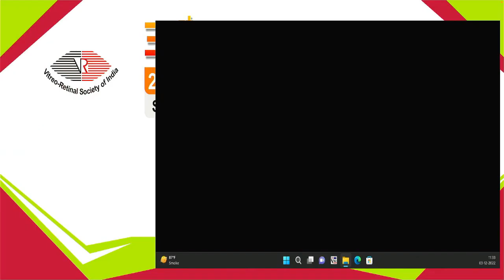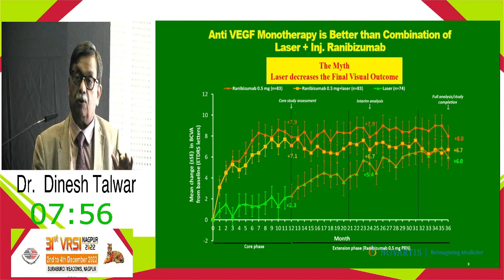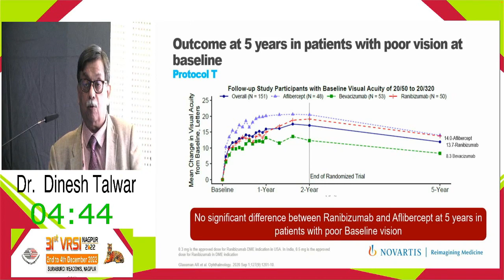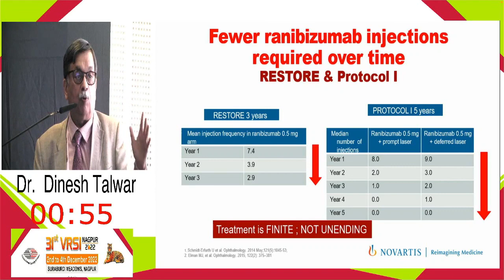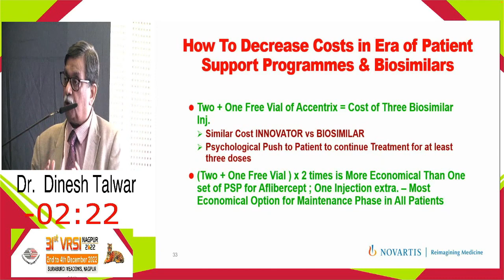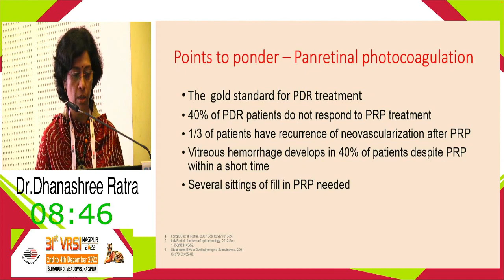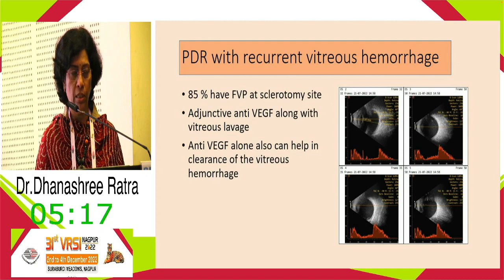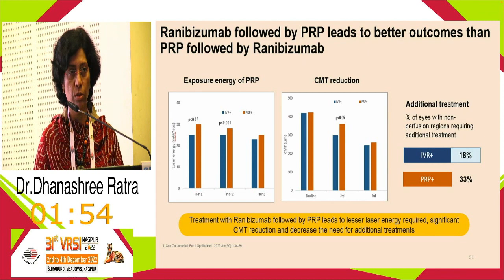VRSI 2022 Nagpur - Dialogue on Diabetic Eye Diseases